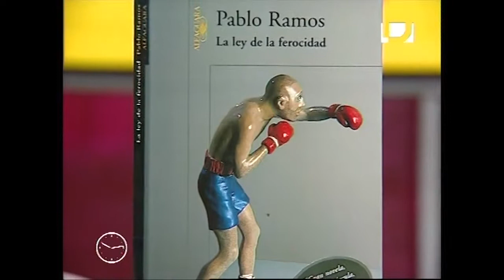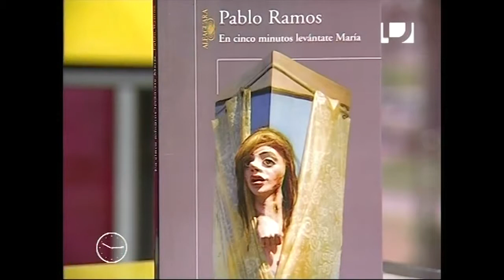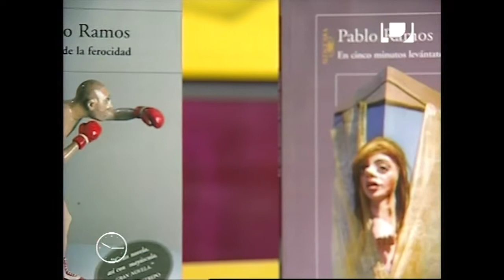La mañana: Entrevista con Pablo Ramos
El Conurbano es un territorio que habitualmente es homogeneizado en las representaciones mediáticas. Sin embargo, allí conviven una diversidad de expresiones. Distintas personalidades de.

La muerte del padre vuelve a ser tema literario en el programa Página Dos. Y lo es gracias a la nueva novela del escritor argentino Pablo Ramos, La ley de la ferocidad (Malpaso) que forma.

Entrevistas de Eugenia Zicavo al escritor argentino Pablo Ramos y a la actriz Vivian El Jaber. Además, descubrimos cómo trabaja la ilustradora Paula Sosa Holt, y conocemos a Sofía, una pequeña.